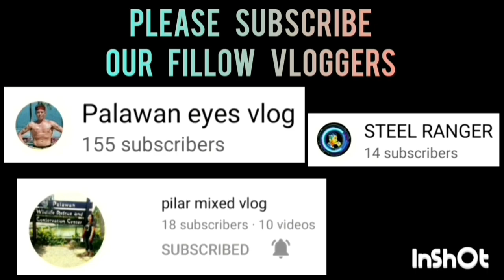CHRISTOPHER DELA CRUZ HIGHLIGHTS TEAM PAULLY'S LECHON VS KIM AND JOHN | APRIL 20,2023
CHRISTOPHER DELA CRUZ HIGHLIGHTS TEAM PAULLY'S LECHON VS KIM AND JOHN | INTEGRATED BAR OF THE PHILIPPINES INVITATIONAL BASKETBALL TOURNAMENT 2023 AT PAUL MICHAEL INTERPRISE COVERED COURT | BRGY. STA MONICA PPC | APRIL 20,2023